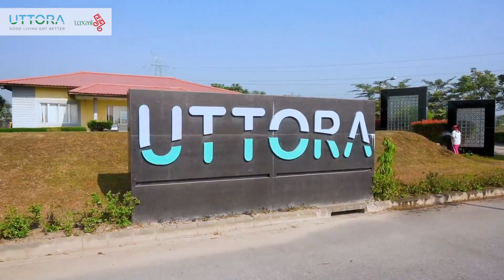टिस्टामा खस्यो सेनाको वाहन : चालक निखोज, एक घाइते